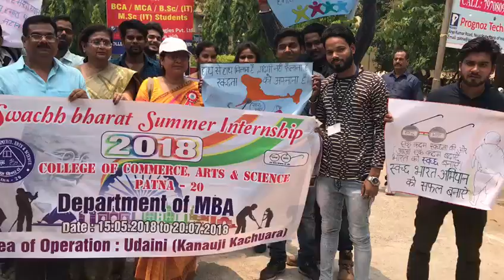Summer internship College Of Commerce Zoology Department 2018(3)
Working in the udaini village of Patna